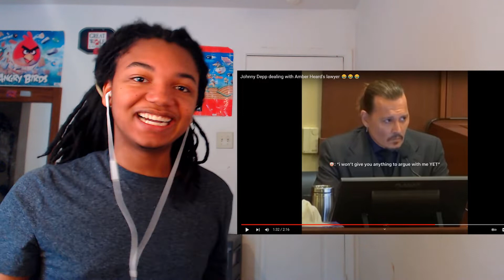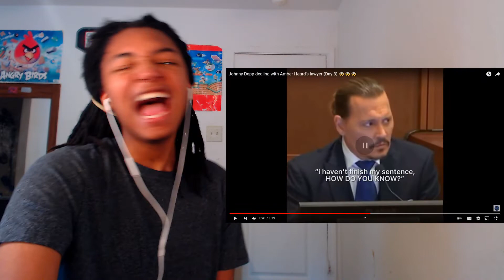Johnny Depp EMBARRASES Amber Heards Lawyer for 8 minutes Straight 😂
This was like a Johnny Depp Stand Up Comedy Special 😂